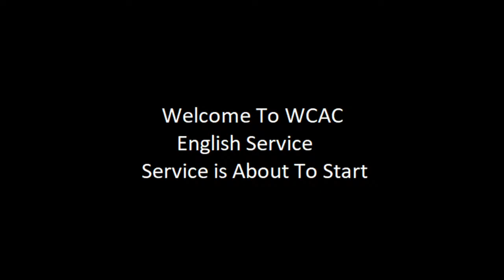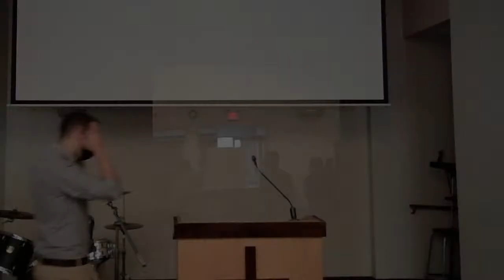Sept 27th - English Service (ccli 20212295)